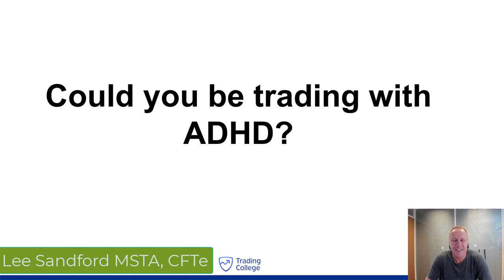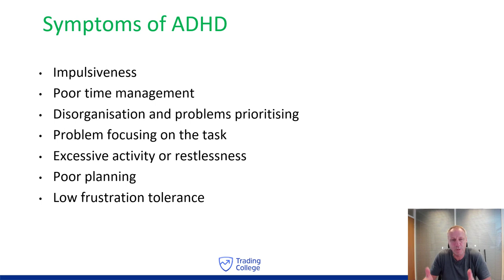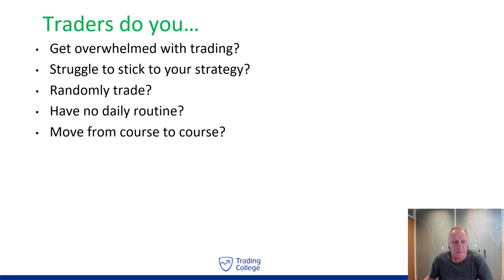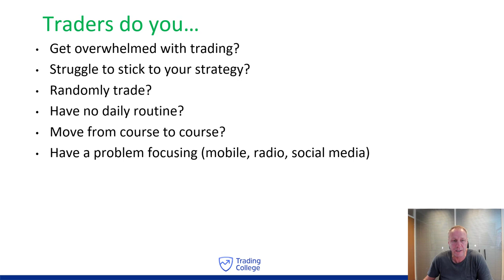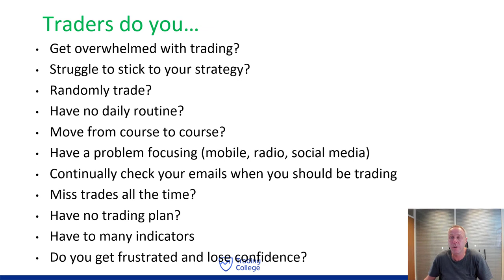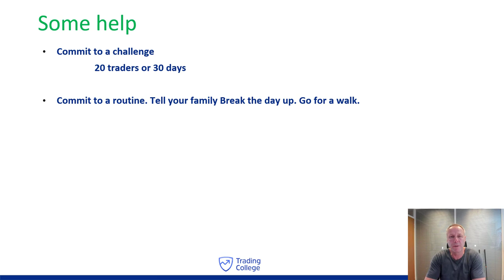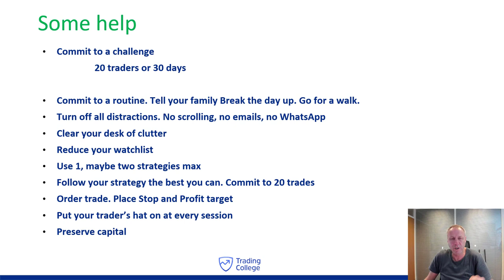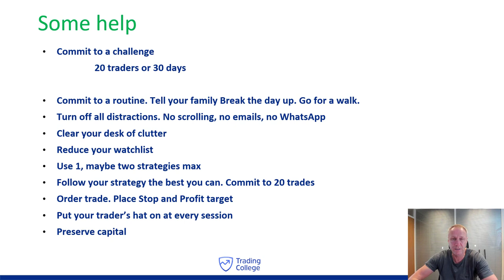How To Deal With Adult ADHD As A Trader | Trading Psychology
Dealing with the symptoms of adult ADHD can be difficult enough but combined with all the psychological pressures a trader faces daily in the markets can take down even the most reliable trading strategies. We have a number of Trading College students who suffer from ADHD, and here Lee shares some of the advice that has helped them to overcome some of their patterns of behaviour and keeps their trades consistently profitable.

In this video, Lee explains...
- The symptoms of adult ADHD.
- The possible effects of ADHD on your trading.
- Challenges to overcome ADHD.
- Trading techniques & tips to counteract negative behaviour patterns.

Could you be trading with adult ADHD?

Stay on top of your trading and the latest moves in the market.

►►► Complete our on-demand online course or sign up to our next live topical trading webinar:

Want to learn to trade with Trading College? We offer a range of courses for all trading levels. See our website for full details:
The Pro-Trading Course

▬▬▬▬▬▬▬▬▬▬▬▬▬ INFO  ▬▬▬▬▬▬▬▬▬▬▬▬▬
Trading College was founded by Lee Sandford in 2009 with the goal of making learning to trade simple and accessible to anyone willing to learn. Offering online tutorials, market updates, short courses, educational programmes, webinars and mentorship - we offer something for every trader.